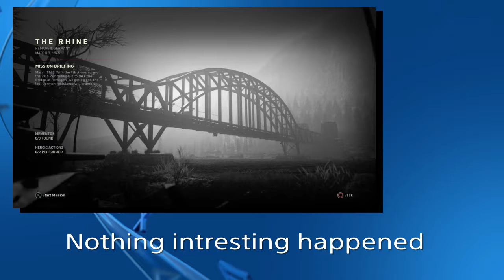AA guns... FIIIRE!!! | Call of Duty WWII #9(10)